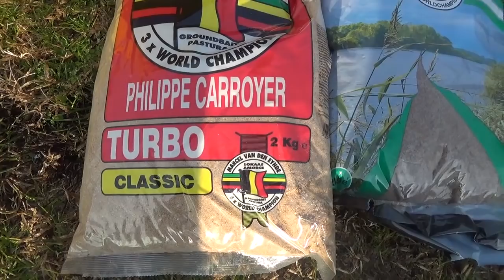Si riparte da Medelana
La prima pescata dell'anno in acque libere, alla ricerca delle breme del Po di Volano a Medelana.